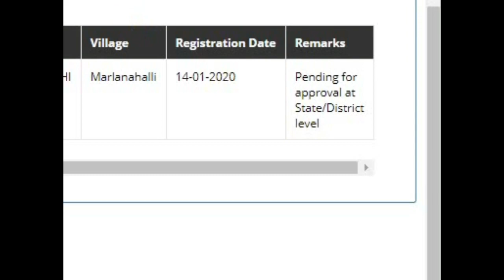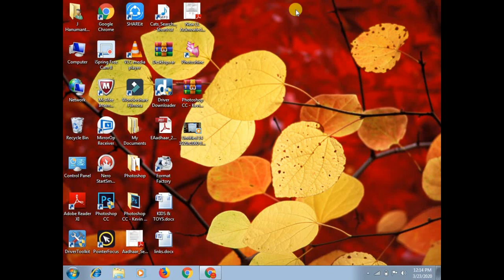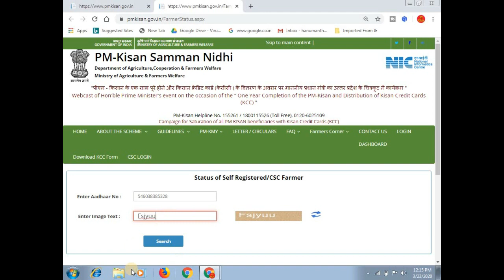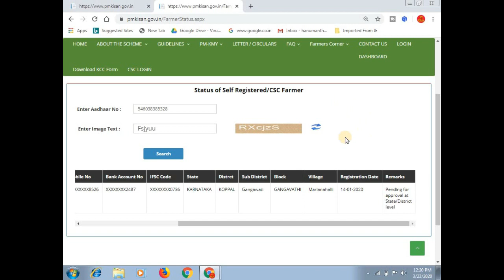pm kisan samman nidhi Pending for approval at State District level || ಪ್ರತಿಯೊಬ್ಬ ರೈತರು ಈ ವಿಡಿಯೋ ನೋಡಿ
ಈ ವಿಡಿಯೋ ದಲ್ಲಿ ಪಿ ಎಂ ಕಿಸಾನ್ ಸಮ್ಮಾನ ನಿಧಿ ಯೋಜನೆಯಲ್ಲಿ Pending for approval at state/district level  ಈ ರೀತಿ ಬಂದ್ರೆ ಏನು ಮಾಡಬೇಕು ಎಂದು ತಿಳಿಸಲಾಗಿದೆ.

More:-

                                 ವಂದೇ ಮಾತರಂ ".

More :-